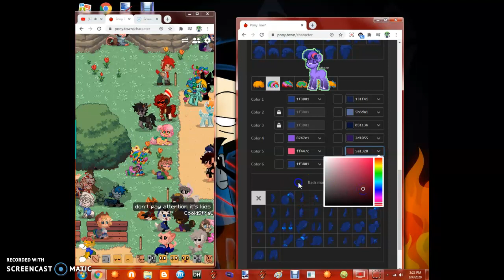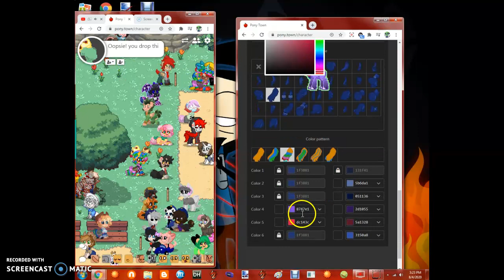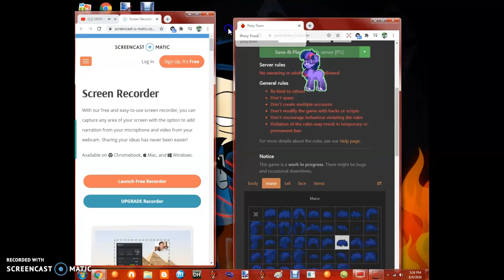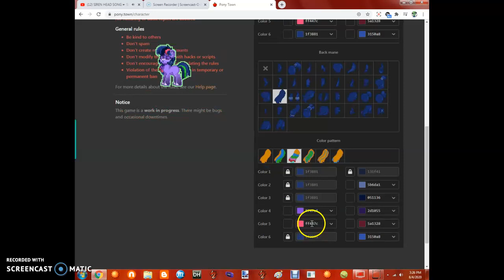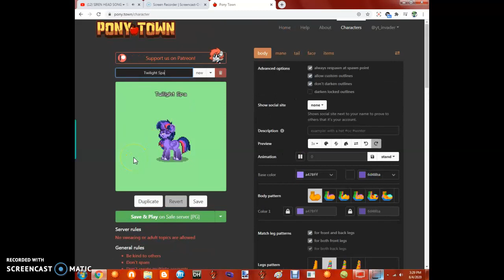How to make Twilight sparkle in Ponytown 1/6 of making mane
this is the first part of making the mane 6 fluttershy is already done and made